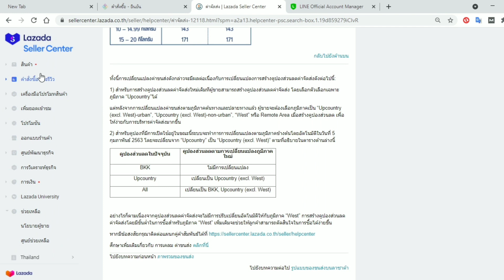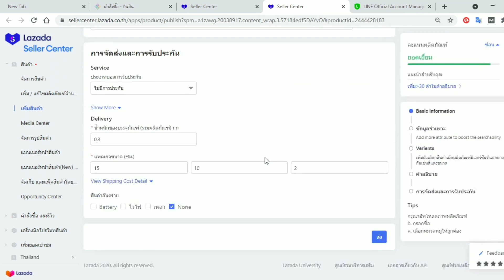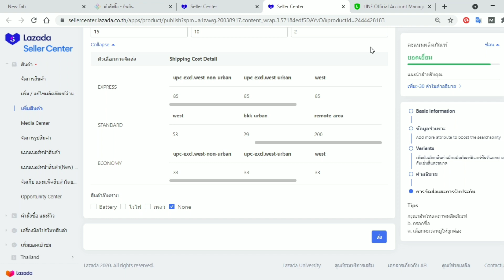ขายของLazada2021 ร้านค้าสามารถเช็คค่าขนส่งเริ่มต้น ได้จากที่ไหน?? EP:246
หากชอบคลิป อยากเลี้ยงกาแฟผมสักแก้ว ที่นี่ครับ
สอบถามได่ที่ Line: @friendlazada

Lazstar (Certified Trainer  Lazada 2018)
Lazada​ Seller​ Ambassador​ 2020​